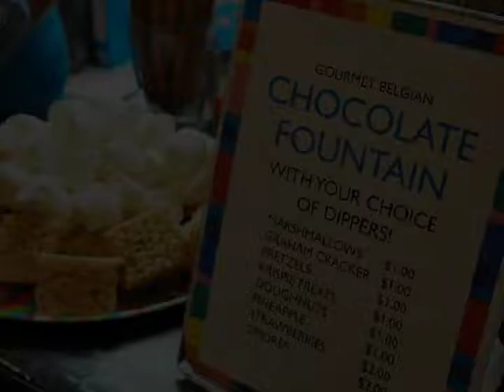Chocolate Fountain Bar Ideas for Weddings & Parties [50+ Ideas to Inspire]